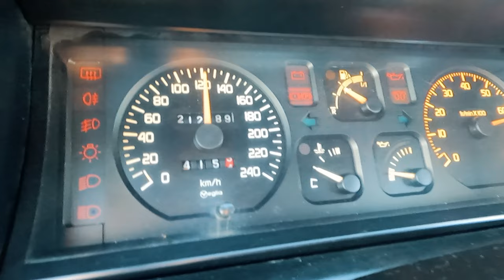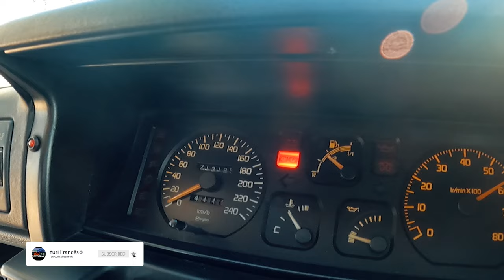Conheciam este? Renault 19 Chamade 16S ? AINDA MEXE !! TEASER